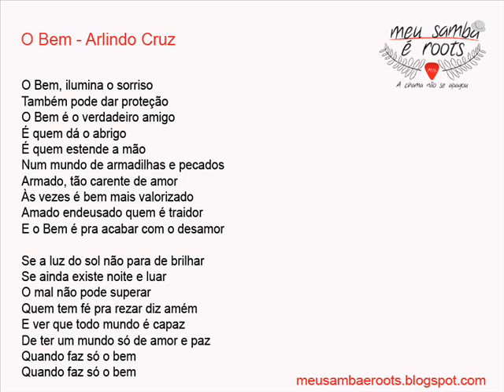O bem Arlindo Cruz